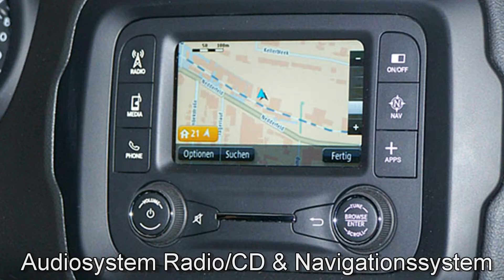Jeep Renegade Longitude 1.6l MultiJet 2WD FPC30757 Glacier Metallic "Motor Village Hamburg"